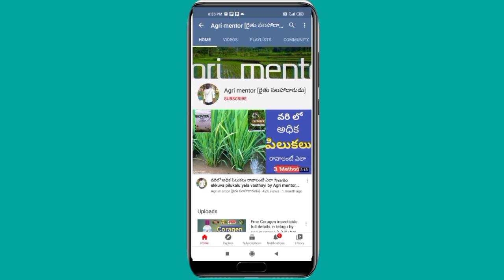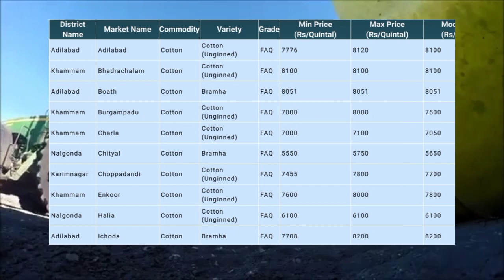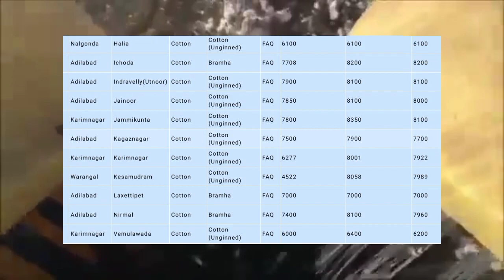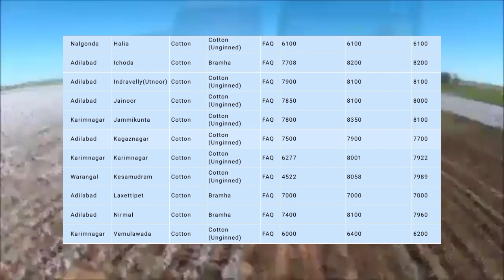ఎప్పుడు లేనంత దర పలుకుతూన పత్తి |Todays Cotton price in markets | prati daralu